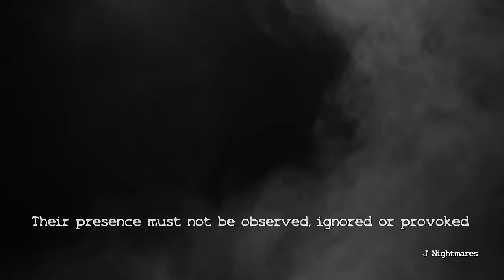TRUE SCARY DEEP WOODS stories featuring @MortisMedia East meets West!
All my stories translated and edited by J Nightmares
All Mortis Medias stories were very kindly provided by the CEO of spooks Mortis himself!

[0:00] Forestry School
[06:51] The howls – read and provided by @MortisMedia
[09:40] Their presence must not be observed, ignored, or provoked
[14:56] Glowing - read and provided by @MortisMedia
[19:16] The caller
[22:26] Summer camp - read and provided by @MortisMedia
[25:12] Is that really why you were late?
[31:39] The mountains of North Carolina - read and provided by @MortisMedia
[41:27] The entities
[47:50] That music